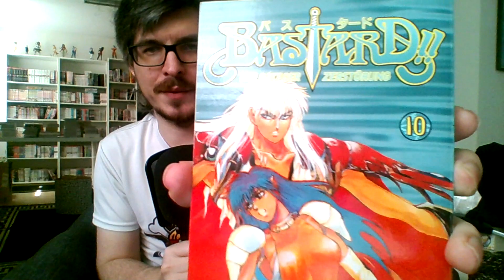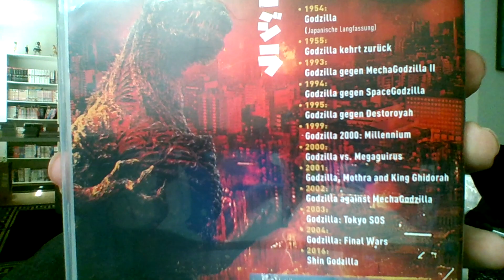Infovideo - Nächste Maison Manga Pläne